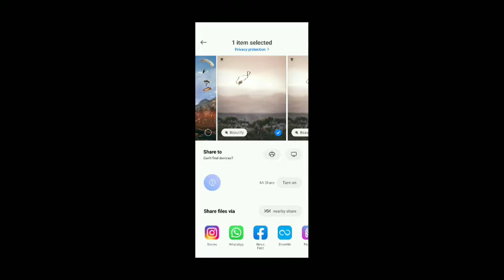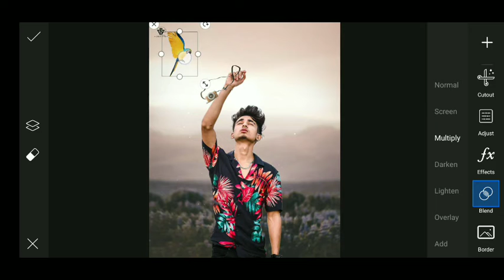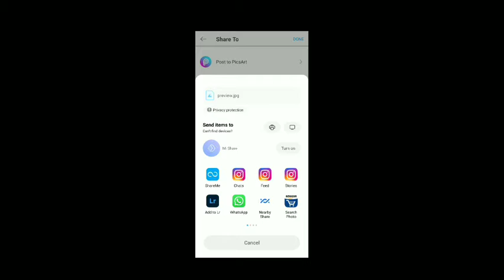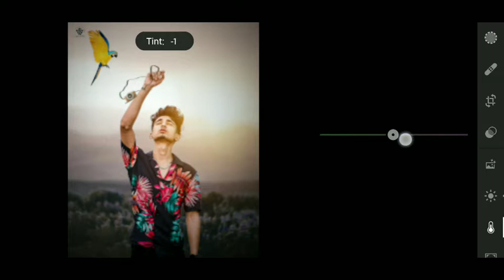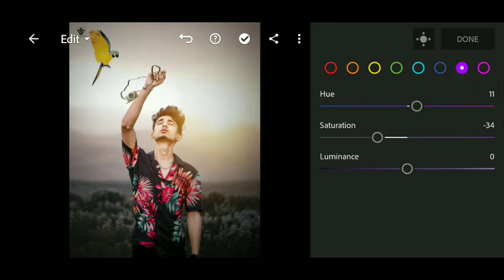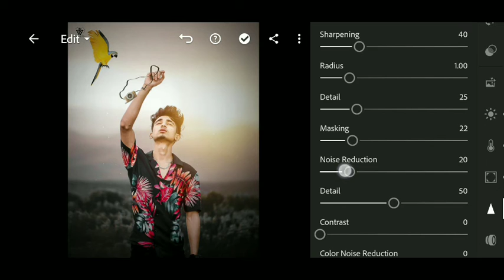Picsart Reality Background Change Photo Editing||Picsart New Trending Photo Editing Tutorial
So hello guys aap kaise ho hope ki aap achhe honge friends aaj ke is video me mein aapko bataunga ki aap picsart se ek best reality jaisa background change  photo editing kaise karte hai is video me aapko yah bhi dekhne ko milena ki aap apni pic me sunset light kaise add kar sakte hai vo real jaisa

To friends video ko pura dekhiye itna sa bhi skip na kare varna aap bahut kuch miss kar sakte hai and agar aapko video pasnd aae to please support kijiye like comment share and subscribe this chennal guys mujhe aapke support ki bahut hi jarurat hai so please support me

Agar aapko isse bhi achhi photo editing sikhni hai aap mere instagram page ko follow kare aur msg me batae ki aapko kis tarah ki photo editing sikhni hai

1 how to photo editing in picsart
2 Picsart camera pose photo editing tutorial
3 Picsart reality background change photo editing
4 Picsart best photo editing
5 Picsart background change photo editing
6 Reality jaisa background change kaise kare